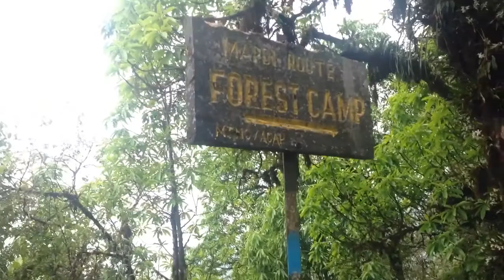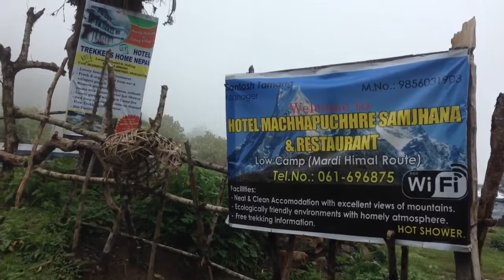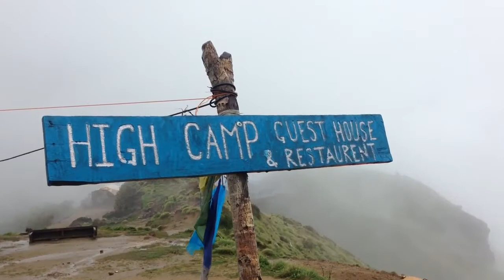Mardi Himal Trek - Monsoon Edition | Trekking in Nepal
Mardi Himal Trek is situated in the eastern part of the Annapunrna Himalayan Range. It is one of the best cultural treks in Annapurna region which is still unspoiled. That’s why it is a hidden gem of the Annapurna region. Mardi Himal Trek is the least visited trekking in the Annapurna region where you will be able to experience real local culture along with great mountain scenery of Mardi Himal, Machhapuchhre (Fishtail), Annapurna south and Hiuchuli. Mardi Himal trek is the way quieter trekking in Annapurna region where you hardly meet other tourists so Mountain Ram Adventures connects you with the friendly local people and offers homestay along the trek. It has just been opened as lodge trek so you have no problem of your food and lodge but you have to go with the way they live and they eat. If you are expecting fancy lodge and food, you better choose other parts of Annapurna trek. Mardi Himal trek can be attempted by any inexperienced trekkers too, its relatively easy trek.

Mardi Himal Trek also pleases you with the beauty of flora and fauna. You will be walking through the dense forest, beautiful villages, amazing landscapes, wildlife, panoramic mountain views and unforgettably forest of the Rhododendron flower. Trekking leads you up to 3580 meters, the Mardi himal base camp and starts from 800 meters, Phedi. Mardi Himal base camp offers beautiful mountain views of the entire Annapurna range.

Mardi himal trek can be done within a week trek from Pokhara. Your will be travelling to Pokhara from Kathmandu either by tourist bus (7 hours drive) or the plane (30 minute flight) and your trekking starts from the next day when you arrive at Phedi after an hour of drive from Pokhara. Trekking trails leads you to Deurali, forest camp, and High Camp and Mardi Himal base camp and when you return you will be trekking down through the different villages like Sidhing, Lwang and Phedi to finish the trekking. You are free after the trek either you stay few more days to enjoy the beauty of Pokhara city (most beautiful city of Nepal) or you can head back to Kathmandu the following day.

Video by RAM SHARAN UPRETI
Edited by ALI RASHEED
Trek organized by MOUNTAIN RAM ADVENTURES PVT. LTD